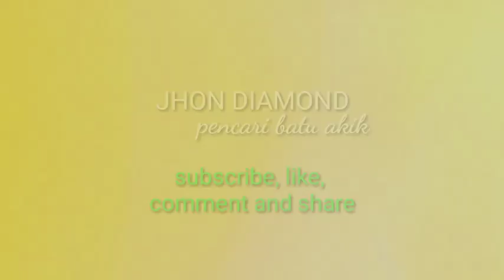Lokasi Tambang Emas Menyimpan Batu Mulia yang Luar Biasa Bagus dan Indah.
Lokasi Tambang Emas Menyimpan Batu Mulia yang Luar Biasa Bagus dan Indah.Bekas galian tambang emas mengeluarkan batu mulia dari dalam tanah. Batuan yang indah nan bagus bermunculan di permukaan hasil dari sedotan mesin dongpeng yang mencari emas. Lokasi pencarian batu yang berada di sungai ini ada mesin yang sedang bekerja menambang emas, hasil tambang emas yang melimpah membuat para pekerja tambang menjadi kaya raya dari hasil tambang emasnya.